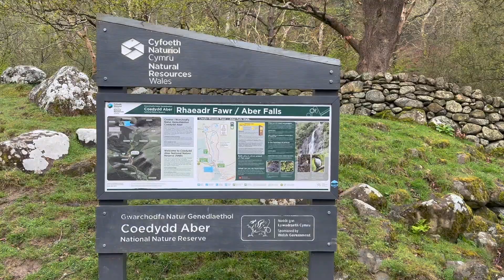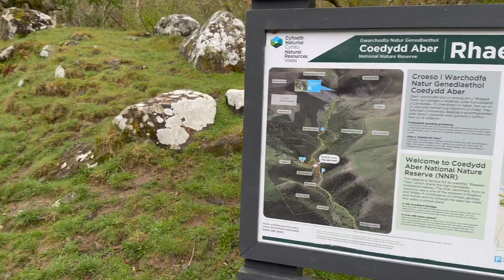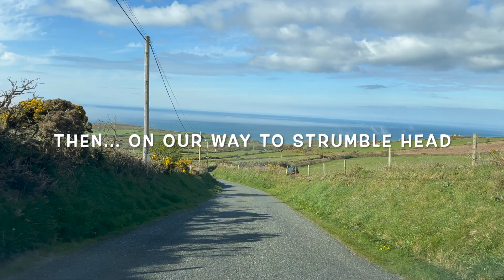Wales, UK Tour | IMGs day out | North Wales to South Wales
As an IMG, it's important to socialise with friends and spend your spare time exploring different places as this helps rejuvenate both mind and body in the middle of your busy NHS shifts. I wish every IMG a healthy life and a healthy mind. Ciao